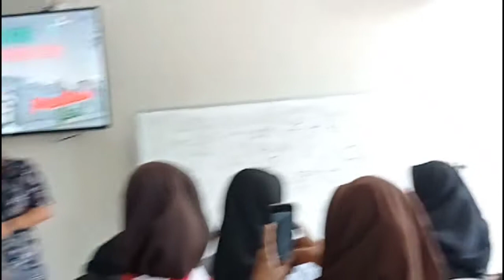Selamat datang di Kelas XI MPLB 1 nak. Selamat melanjutkan perjuangan tuk gapai cita2mu.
Tanggal 25 Juni 2022, tepat pada hari Sabtu di pukul 9 pagi. Sebuah momen dan sejarah tuk mengawali anak-anakku meneruskan ke fase berikutnya di kelas XI dan juga menjadikan mereka lebih mandiri dan kuat tuk meneruskan perjuangannya mendapatkan bakat minatnya dan impiannya.

Nilai dan Peringkat bukanlah sebuah acuan anak-anakku dapat atau tidak berprestasi melainkan melalui satu atau lebih usaha yang mereka berikan yaitu proses belajar mereka. Semoga sekecil apapun usaha mereka, hal itulah yang membawa mereka pada gerbang kebahagiaan di masa depan. Raihlah dengan sungguh-sungguh dan penuh dedikasi maupun kejujuran.

Selamat datang di Kelas XI MPLB 1 dan Lanjutkan Segala Bentuk Kehebatan dan Semangatmu.

Jika kau lelah dan Lemah akan semangat itu. Ingatlah momen ini. Lakukan semua dengan suka cita penuh kebahagiaan agar semua kesulitanmu terasa lebih berwarna dan mudah.

Terima kasih nak, telah menjadi anak-anakku yang baik dan penuh karakter. Maafkan bapak bila selama menjadi orangtuamu di kelas X MPLB 1 terasa banyak kekurangan. Semoga adanya sosok ini melengkapi kebahagiaanmu dalam menutup momen kita pada hari ini. Pembagian Hasil Belajarmu.

Lakukan Evaluasi dan Berikan lebih baik di Fase berikutnya ya.

SEMANGAT DAN BAHAGIA.

Bagus Ismail